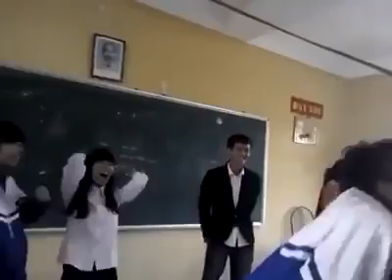[Funny Clip] Nhất quỷ nhì mà =))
content: Nhất quỷ nhì mà =))
Share by Linh Linh (y)
Gửi inbox để được đăng video lên page ngay lập tức nhé. ;)

This video was collected from Facebook and shared to the world who wants to enjoy the funny, humorous momments. If you are the video owner and you don't want this video to be here, please drop us a message and we will take it down. Thank you and we're sorry for the inconvinience!

Video này được thu thập từ nhiều nguồn trên Facebook và được chia sẻ ở đây cho những người mong muốn tận hưởng những khoảnh khắc vui vẻ, hài hước. Nếu bạn là chủ sở hữu video này và bạn không muốn nó xuất hiện ở đây thì vui lòng liên hệ với chúng tôi để chúng tôi gỡ nó xuống. Xin cảm ơn và xin lỗi vì sự bất tiện này!